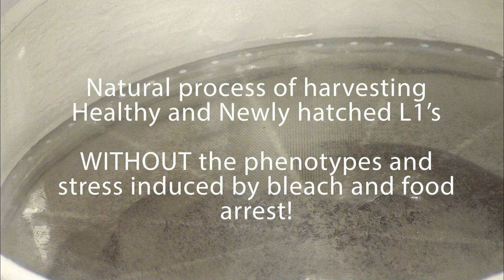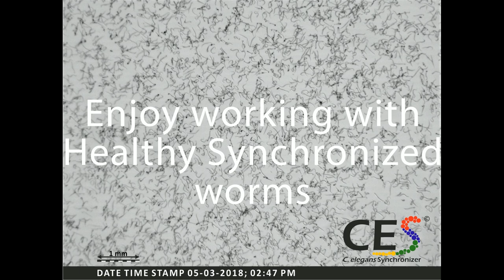The C.elegans Synchronizer System (How to Use) By LabTIE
The LabTIE C. elegans Synchronizer (CES) is a manual worm Synchronizer that allows you to harvest small and large volumes of tight synchronized L1’s or Eggs without the use of chemicals or starvation.

It enables you to get synchronized worms that do not contain phenotypes caused by bleach or food arrest.

In addition the system is designed to be successfully used without extensive training and enables C. elegans experiments with healthier worms than before, giving you the freedom to focus on the experiments by eliminating the need for worm controls and variable outcomes.

More information?

LabTIE owns the licences for the music used in this video